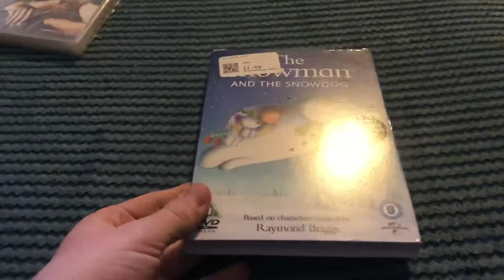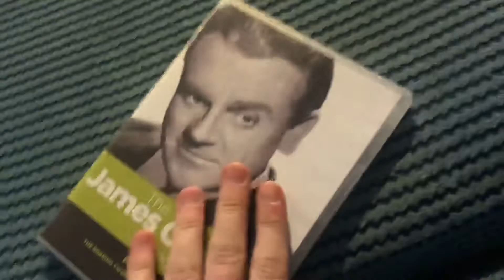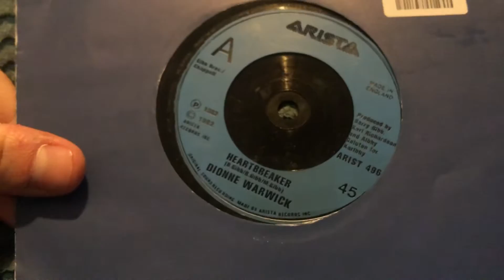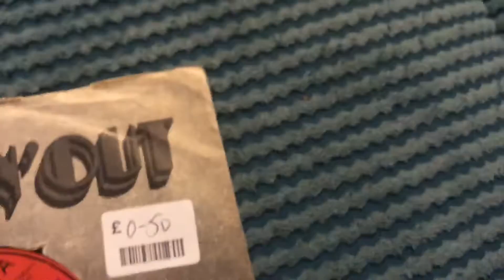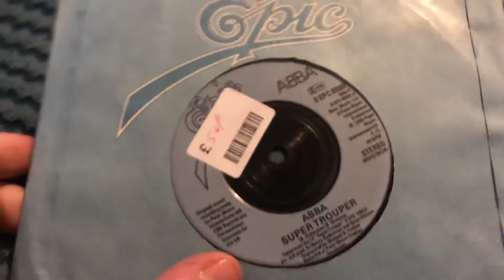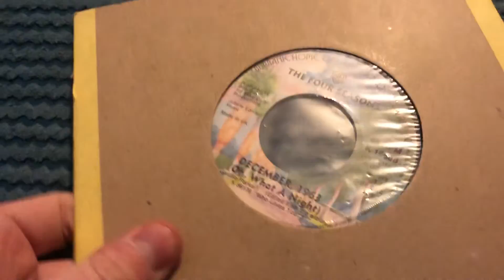DVD & Vinyl Update 12/02/2022